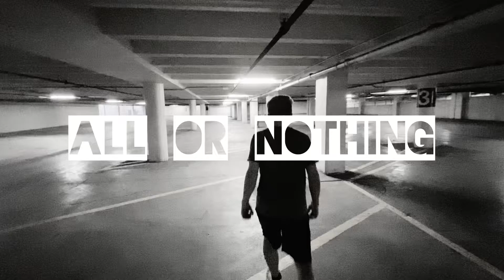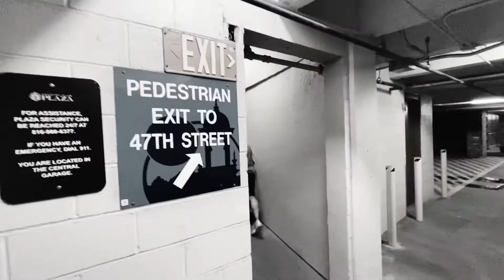LcH - All or Nothing(Official Music Video)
Me and some friends filmed this while I was on a missions trip in Kansas City.  Hope y’all enjoy

...My Music...